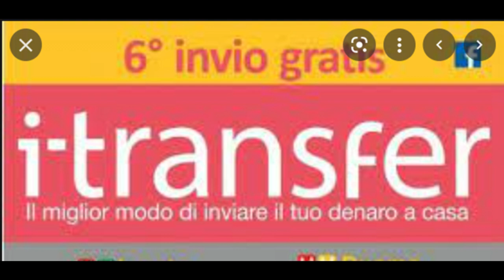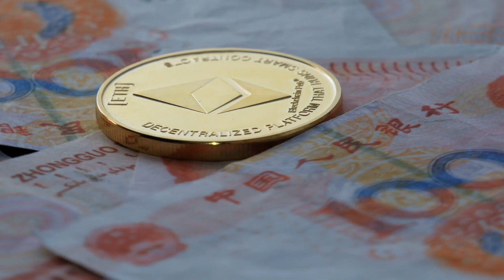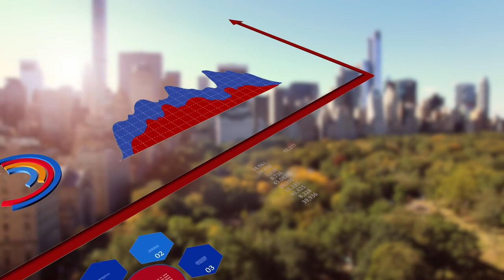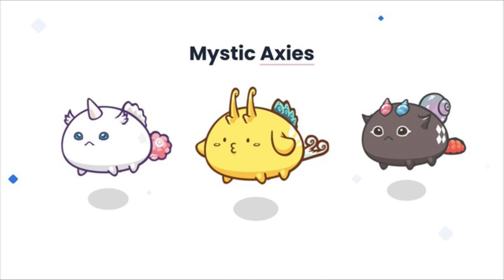XRP Hoy - Ripple amplía presencia en 70 países - Noticis de XLM, Axie, Ukrania, y Brasil..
Los temas de hoy cubren lo siguiente: Ripple amplía su presencia en el mercado de remesas europeo  y en otros 70 países. El precio de XLM se prepara para la subida. Ucrania lanza un Museo de  Guerra de NFT.  Axie Infinity lanza una reforma de tarifas en su cadena lateral Ronin. Y Rio de Janeiro aceptará pagos de impuestos en criptomonedas

00:00 Introducción
00:35 Ripple amplía su presencia
02:20 XLM se prepara para subir
04:11 Ucrania lanza Museo de  Guerra de NFT
05:58 Axie Infinity lanza una reforma
07:15 Río de Janeiro aceptará pagos en cripto